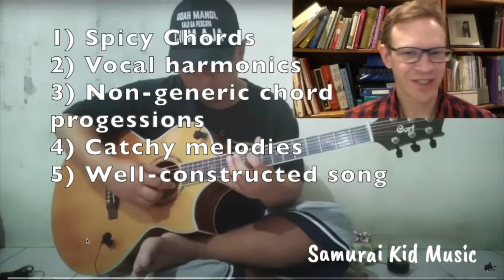🔴 Lihatlah ! Petikan Maestro Alip Ba Ta 🔖Cover Kangen Dewa 19 | Kompilasi Reaction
🔴 Takjub, Kagum , Terharu dalam "Kangen" Dewa 19 🔖Cover Alip Ba Ta | Reaction manca negara  @ExtroTV

Video Ini dibuat untuk berbagi tayangan Reaction Alip Ba Ta agar bisa menjadi bahan perbandingan bagi para Reactor Alip Ba Ta

salam Alipers Indonesia.

alip ba ta canon rock,
alip ba ta lingsir wengi,
alip ba ta my heart will go on,
alip ba ta mozart,
alip ba ta godfather,
alip ba ta dear god,
alip ba ta bohemian rhapsody,
alip ba ta alan walker,
alip ba ta avenged sevenfold,
alip ba ta another day,
alip ba ta aku rindu,
alip ba ta alan walker reaction,
alip ba ta another day reaction,
alip ba ta avenged sevenfold reaction,
alip ba ta album,
alip ba ta black white,
alip ba ta black and white reaction,
alip ba ta buried alive,
alip ba ta bengawan solo,
alip ba ta bohemian rhapsody reaction,
alip ba ta balinese,
alip ba ta black or white reaction,
alip ba ta b,
alip ba ta canon rock reaction,
alip ba ta collaboration,
alip ba ta celine dion,
alip ba ta canon,
alip ba ta cover,
alip ba ta carrie,
alip ba ta channel,
alip ba ta jerry c,
alip ba ta c,
alip ba ta dear god reaction,
alip ba ta deddy corbuzier,
alip ba ta dealova,
alip ba ta doraemon,
alip ba ta ding dong,
alip ba ta ding dong reaction,
alip ba ta doraemon reaction,
alip ba ta canon d reaction,
d greeley reaction alip_ba_ta,
alip_ba_ta d'masiv,
d-gibby alip ba ta,
alip ba ta d tv,
alip ba ta di hitam putih,
alip_ba_ta d,
alip ba ta ellis lamar,
alip ba ta eric clapton,
alip ba ta elkasih,
alip ba ta everybody's changing reaction,
alip ba ta evie tamala reaction,
alip ba ta everybody change,
alip ba ta ebiet g ade,
alip ba ta elkasih reaction,
alip ba ta faded,
alip ba ta faded reaction,
alip ba ta final countdown,
alip ba ta forever and one,
alip ba ta first reaction,
alip ba ta fingerstyle,
alip ba ta feat,
alip ba ta forever and one reaction,
alip ba ta goosebumps,
alip ba ta godfather reaction,
alip ba ta goosebumps reaction,
alip ba ta gambang suling,
alip ba ta gerimis mengundang,
alip ba ta guitar,
alip ba ta guns n roses,
g&t reactions alip ba ta,
alip_ba_ta reaction ebiet g ade,
alip ba ta hitam putih,
alip ba ta hotel california reaction,
alip ba ta hide and seek,
alip ba ta hanya rindu,
alip ba ta here for you,
alip ba ta hotel california,
alip ba ta herman li,
alip ba ta hey tayo,
alip ba ta ini rindu,
alip ba ta it's my life,
alip ba ta iwan fals,
alip ba ta interview,
alip ba ta insyaallah,
alip ba ta it's my life reaction,
alip ba ta ini rindu reaction,
alip ba ta ibu pertiwi,
i alip_ba_ta,
alip ba ta jingle bell,
alip ba ta jennifer lopez on the floor reaction,
alip ba ta j lo cover reaction,
alip ba ta jingle bell reaction,
alip ba ta j lo,
alip ba ta jokowi,
alip ba ta jawa,
alip ba ta j lo reaction,
alip ba ta jlo reaction,
alip ba ta feat j lo,
alip_ba_ta gitar reaction j lo,
alip ba ta lagu j lo,
reaksi alip ba ta jlo,
alip ba ta kangen reaction,
alip ba ta kiss the rain reaction,
alip ba ta kidung wahyu kolosebo,
alip ba ta killing me softly,
alip ba ta kiss the rain cover,
alip ba ta keroncong,
alip ba ta kangen,
alip ba ta kidung wahyu kolosebo reaction,
alip ba ta lily,
alip ba ta love of my life,
alip ba ta lingsir wengi reaction,
alip ba ta lathi,
alip ba ta linkin park,
alip ba ta love of my life reaction,
alip ba ta lily alan walker,
alip ba ta l,
reaction alip ba ta l,
alip ba ta mario bros,
alip ba ta my heart will go on reaction,
alip ba ta mario bros reaction,
alip ba ta mozart reaction,
alip ba ta more than words,
alip ba ta michael jackson,
alip ba ta numb,
alip ba ta no woman no cry,
alip ba ta numb reaction,
alip ba ta nyidam sari,
alip ba ta nyanyi,
alip ba ta naruto,
alip ba ta no woman no cry reaction,
alip ba ta new reaction,
alip_ba_ta fingerstyle. guns n' roses,
alip_ba_ta nyanyi guns n roses,
alip ba ta o holy,
alip_ba_ta gitar o holy night,
alip ba ta patience,
alip ba ta pandemi,
alip ba ta patience reaction,
alip ba ta peterpan,
alip ba ta pandemi reaction,
alip ba ta panaderos flamencos,
alip ba ta patience - guns n roses reaction,
alip ba ta queen,
alip ba ta queen reaction,
alip ba ta queen bohemian rhapsody,
alip ba ta queen - love of my life,
alip ba ta quail,
alip ba ta qna,
alip ba ta quinn,
alip ba ta quran,
alip_ba_ta q&a,
alip ba ta reaction my heart will go on,
alip ba ta reaction canon rock,
alip ba ta reaction lingsir wengi,
alip ba ta reaction sweet child o mine,